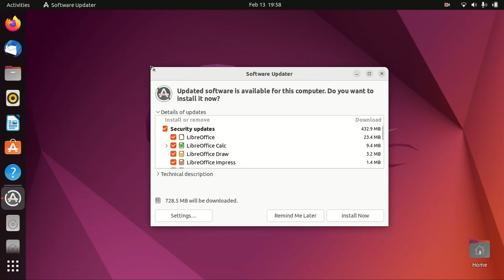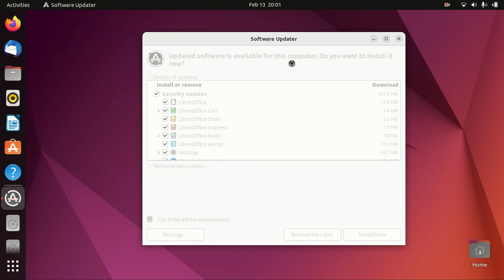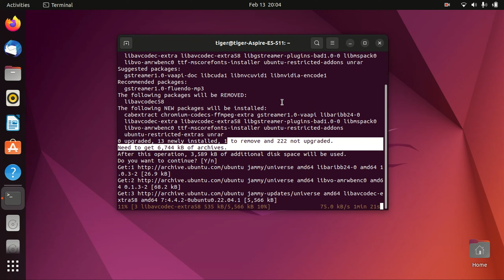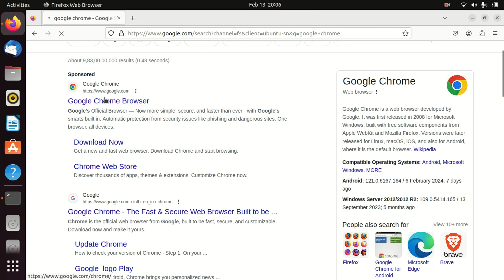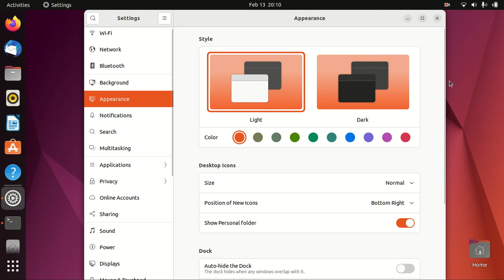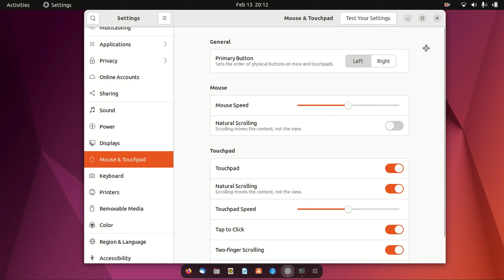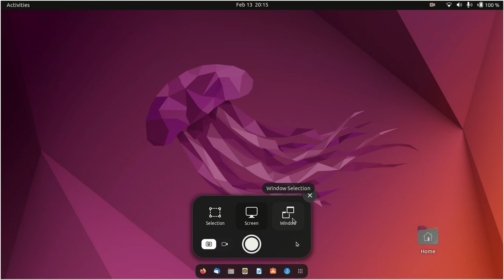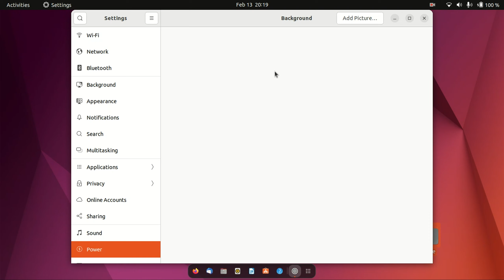ഉബുണ്ടു ഇൻസ്റ്റാൾ ചെയ്ത ശേഷം എന്തൊക്കെ ചെയ്യണം | Things to do after installing Ubuntu Malayalam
ഉബുണ്ടു ഇൻസ്റ്റാൾ ചെയത ശേഷം ചെയ്യേണ്ട കുറച്ചു കാര്യങ്ങൾ

Chapters
00:00 Intro
00:11 Install Updates
04:53 Install Media Codecs
07:27 Install Google Chrome
09:33 Install Gnome Tweaks
12:38 Night Light/ Mode
13:52 Show Battery Percentage
14:07 Screen Record Feature
15:31 AppImage Support

Things to do after installing ubuntu